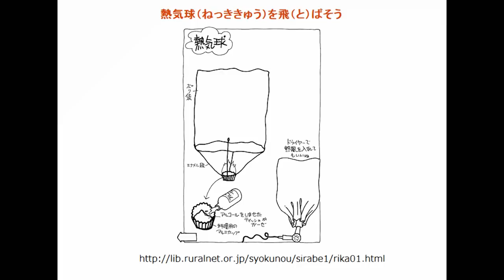ソラ君とお父さんの熱気球 その1 バナー部（熱源）を作ってみる 2013.12.8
熱気球を作って飛ばそうと思い、材料を買ってきて実験をしてみた。アルコール燃料の火力は予想以上に強く、ビニールの袋だと溶けてしまった。困ったな～。(^^;

音楽：夢幻のオルゴール工房 - 気球にのって.mp3